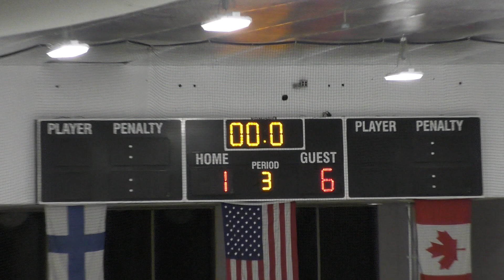2023 02 23 Lower Merion Aces vs Haverford Fords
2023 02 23 Lower Merion Aces vs Haverford Fords
video by Ari Bredbenner